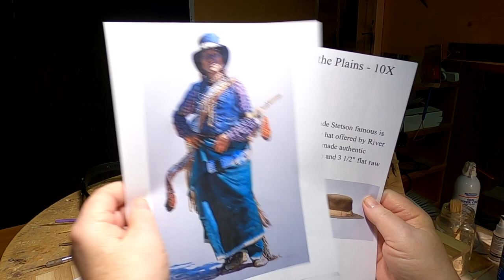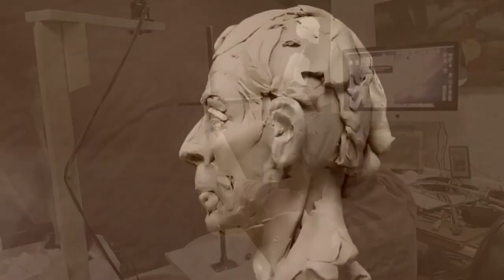SITTING FOR THE SHADOW CATCHER Vest, Top Hat, and Scarf Today